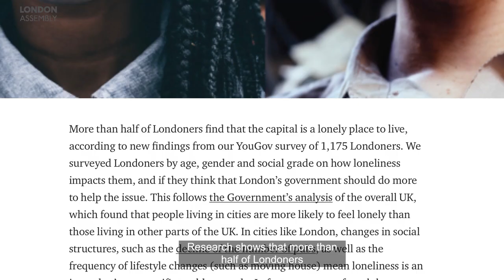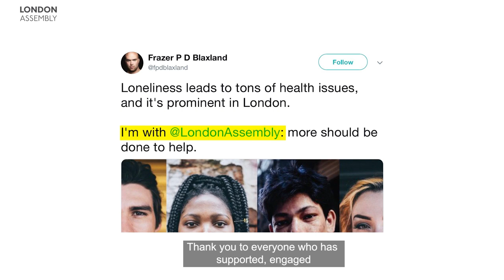Londoners are coming together to tackle loneliness this festive season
As the year draws to a close, we want to thank all of those who have pitched in to come up with real solutions that can be applied to help London’s under-reported problem of loneliness. From the London Assembly to you, we thank you.